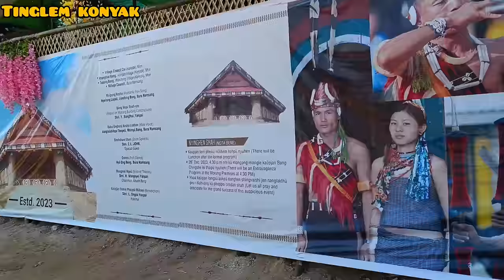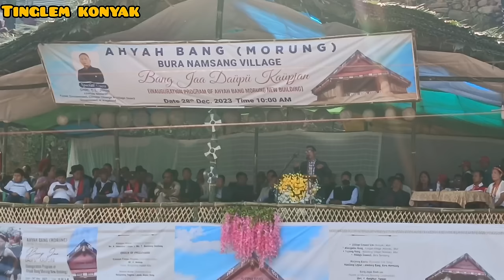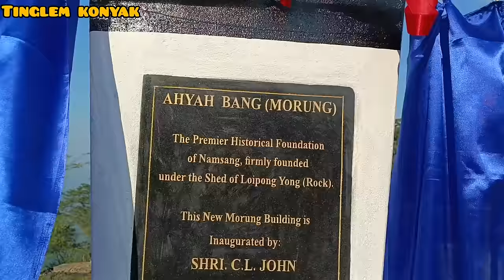Inauguration program of AHYAH Morung || Special Guest C.L JOHN || Bura-Namsang